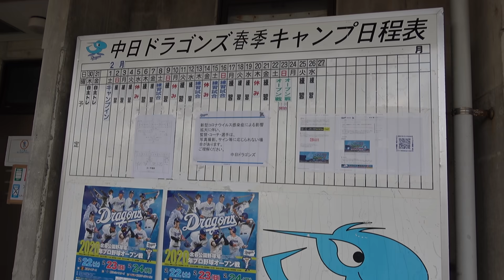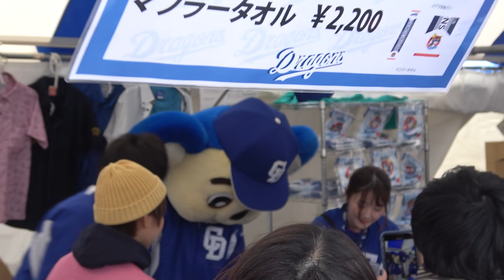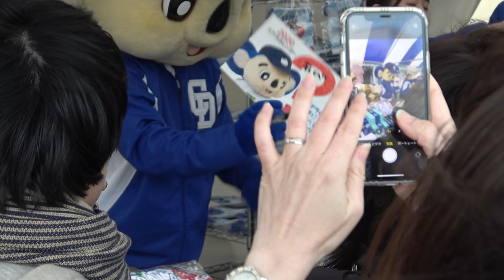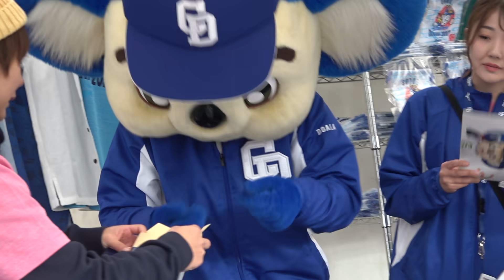2020.02.17 【未公開映像あり】ドアラがグッズを売りまくる様子の一部始終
沖縄キャンプ2回目の訪問の1日目に撮ったドアラ先生のすべての映像を、無編集で繋げただけの動画です。